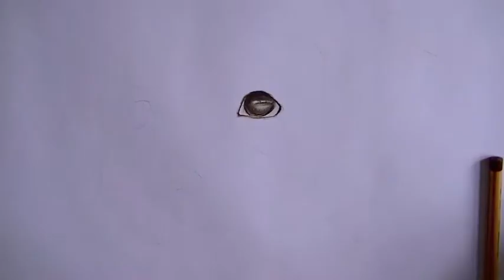PUPPY EYE - Speeddrawing in pastel